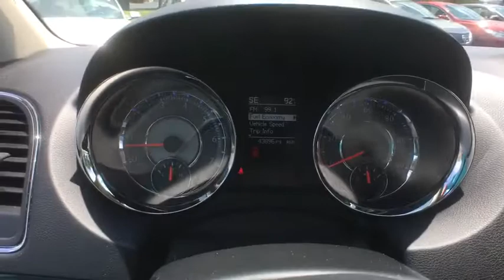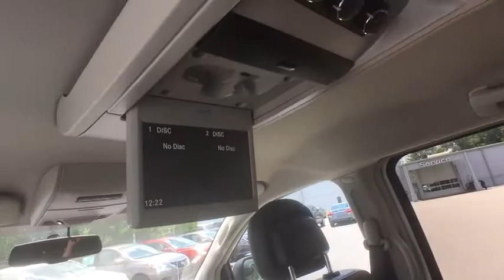2016 Chrysler Town & Country Clinton, Fayetteville, Goldsboro, Raleigh, Elizabethtown, NC CP7173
2016 Chrysler Town & Country
2016 Chrysler Town & Country Touring - Stock#: CP7173 - VIN#: 2C4RC1BG8GR300657

BRIGHT WHITE CLEARCOAT,TRANSMISSION: 6-SPEED AUTOMATIC 62TE  (STD),BLACK/LIGHT GRAYSTONE  LEATHER TRIMMED BUCKET SEATS,MANUFACTURER'S STATEMENT OF ORIGIN,QUICK ORDER PACKAGE 29K  -inc: Engine: 3.6L V6 24V VVT Flex Fuel  Transmission: 6-Speed Automatic 62TE,Body-Colored Power Heated Side Mirrors w/Manual Folding,Fixed Rear Window w/Fixed Interval Wiper  Heated Wiper Park and Defroster,Leather Gear Shift Knob,ParkView (TM) Rear Back-Up Camera,Leather/Metal-Look Steering Wheel,4-Wheel Disc Brakes w/4-Wheel ABS  Front Vented Discs  Brake Assist and Hill Hold Control,Uconnect w/Bluetooth Wireless Phone Connectivity,Entertainment System w/DVD And Digital Media